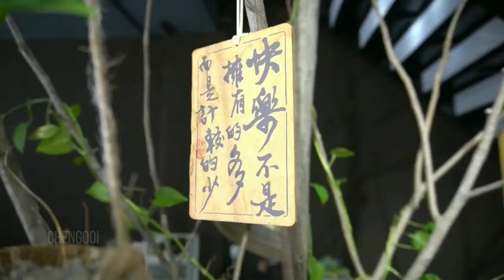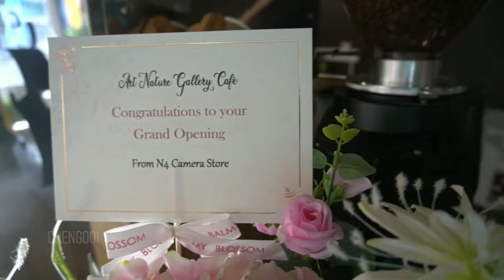探店篇【Vlog218】: 被感染后的吉打 第 13集 ~ CAFE HOPPING at ART NATURE GALLERY CAFE （美食博主）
吉打首家森林系主题咖啡馆 , 这有种在森林喝咖啡吃东西的感觉 ！
📭 : 马哈迪壁画旁边
 📍新店地址 ：
46, Pekan Melayu, 05000 Alor Setar, Kedah.

👉 前后门都可以进入本店